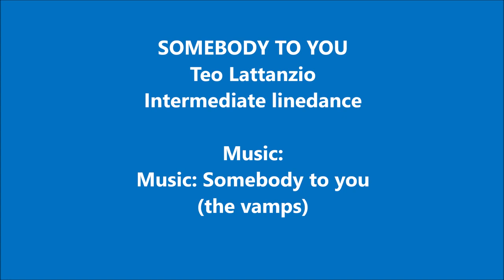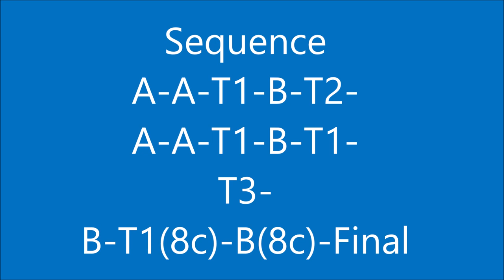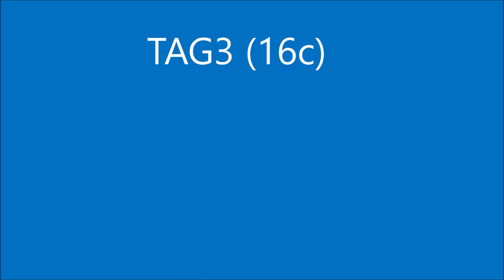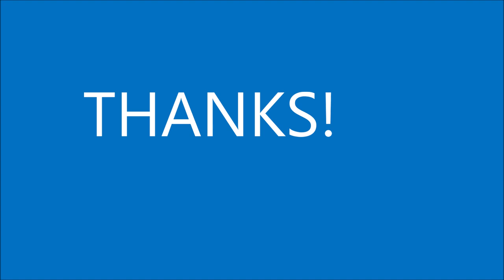Somebody to you - Intermediate linedance by Teo Lattanzio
Demo & tutorial
Coreo: Somebody to you
Phrased linedance
Intermediate
Music Somebody to you (The Vamps)